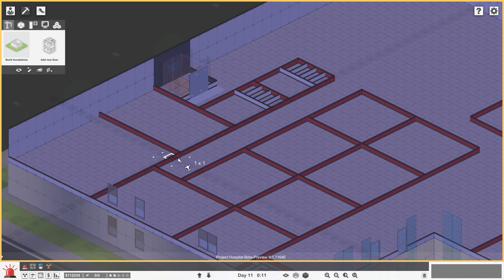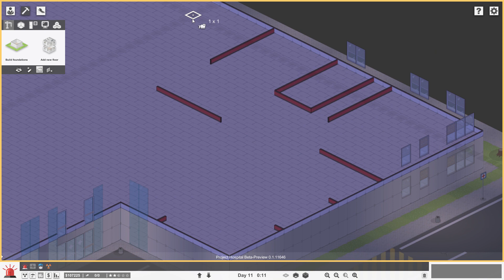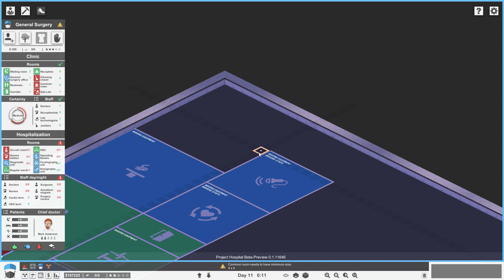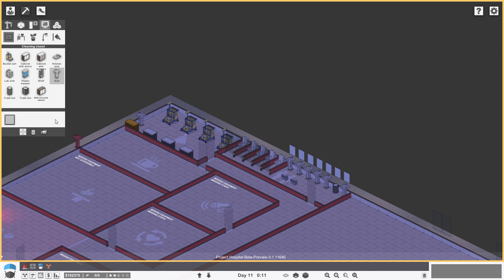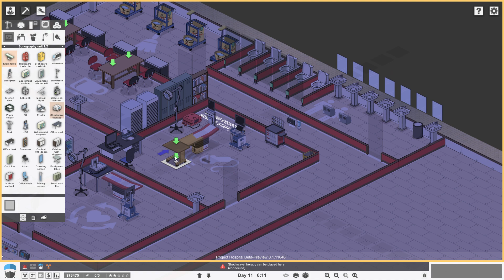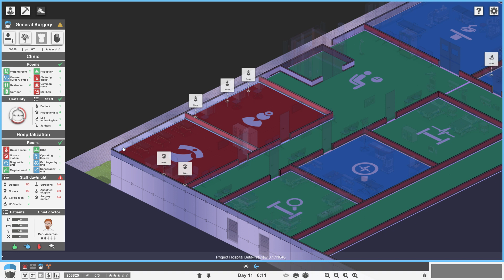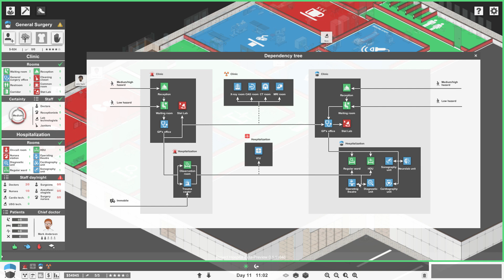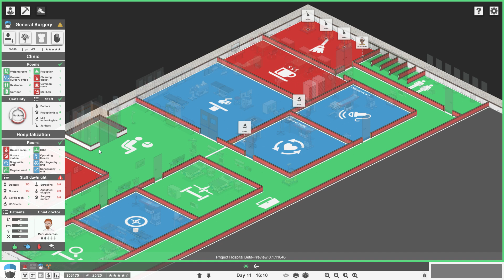Project Hospital - Госпитализация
Глобально, дорого и местами малопонятно